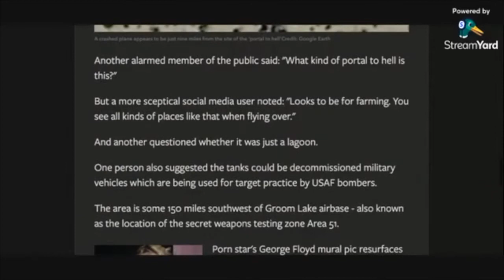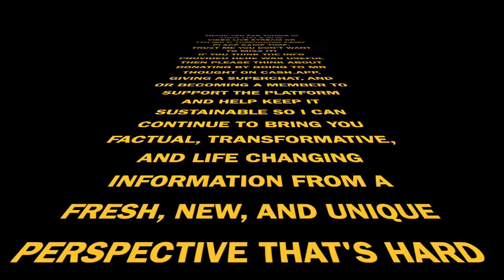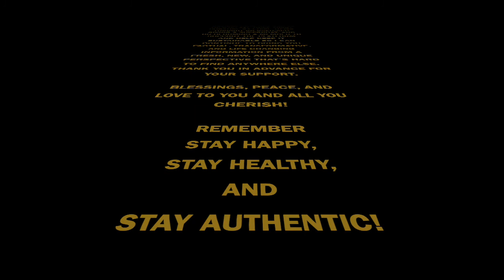My New UFO Underwater Theory, They Are Already Here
NONE

🤩SUPERCHATTERS OF THE WEEK🤩
 NONE